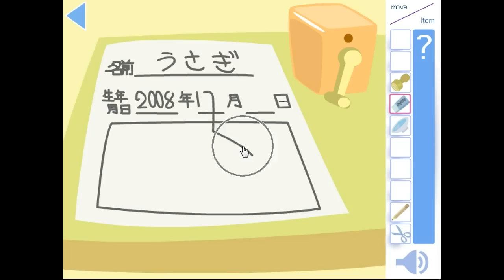Rabbit & Tortoise 3 Walkthrough.flv